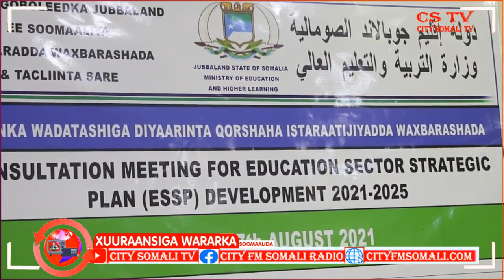Wasaarada Waxvaeasgada Jubaland ayaa wada Qorshe ay ku horumarineyso Waxbarashada Deegaanka.